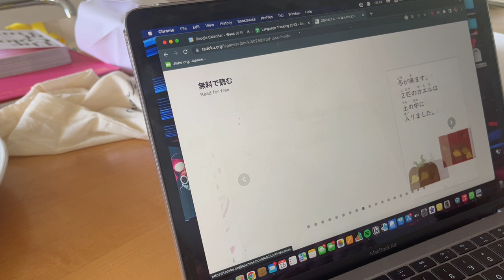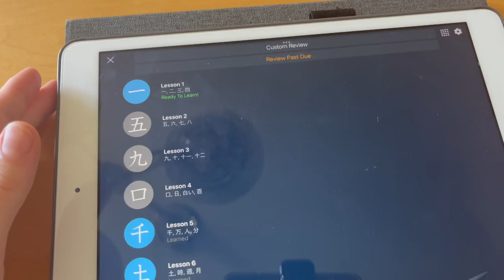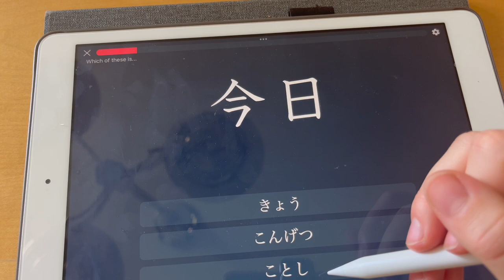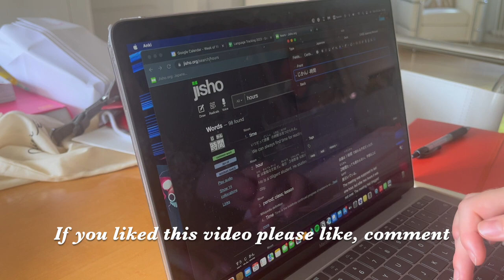Japanese study vlog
I filmed this short study vlog and I hope that you enjoy it!! I just starting with Japanese and I'm using mainly the Genki textbook and anki to study Japanese:)
Music